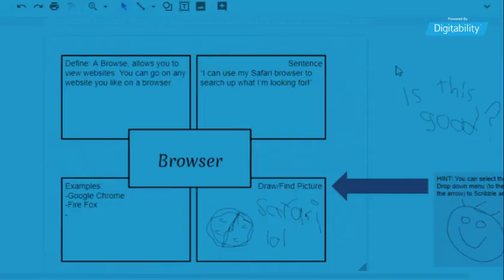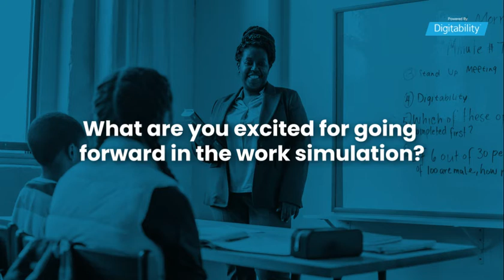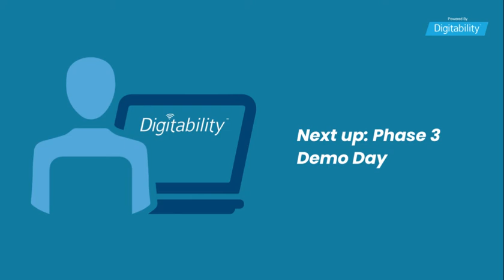Williamstown High School - Zentz - Phase 2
Students at Williamstown High School are looking to promote their bistro delivery service to increase revenue. Their snack cart services will be featured on their new website and future social media marketing. They use the proceeds of their business to help fund community-based learning.

Work Simulations are a part of Digitability's award-winning curriculum.